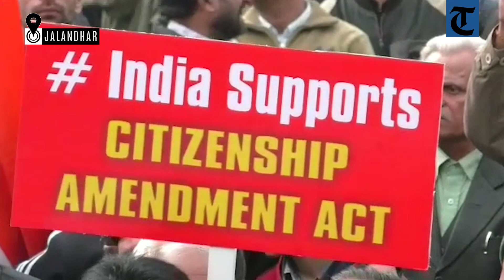Jalandhar: BJP workers hold a rally in support of CAA